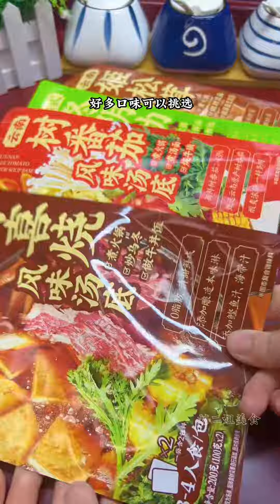这道双拼火锅今年过年一定要试试，10分钟出锅，全家都爱吃#我的厨房日记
"在视频制作中，我们将动物福祉作为首要考虑，所有动物参与者都受到了妥善的照顾。"